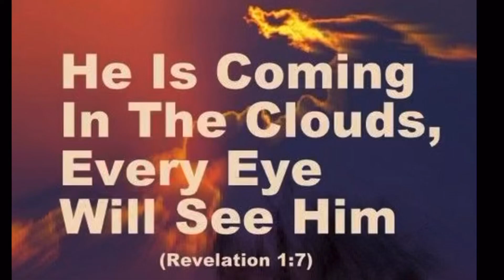They HIDE in the CLOUDS & in the TREES￼